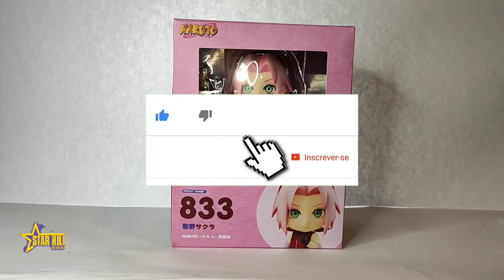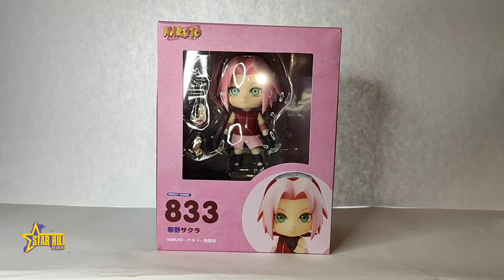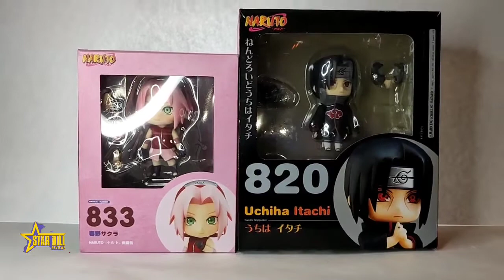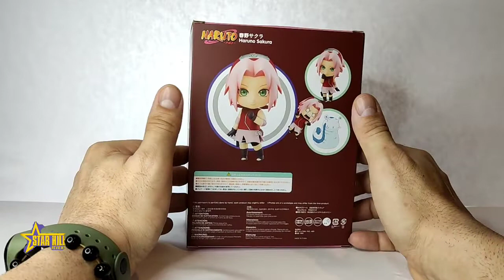Sakura Haruno 833 nendoroid bootleg replíca pirata Br / star Hill reviews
action figure Sakura Haruno nendoroid 833 versão pirata

versão bootleg  do boneco do Goku super saiayagins BLUE  2.0 sh figuarts

compre base -stand  para segura seu cloth myth . só clicar no link

Grupo  star hill action figure  compra e venda